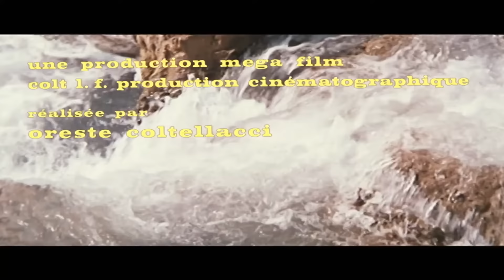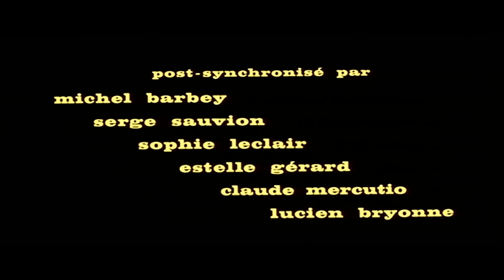Le temps du massacre | HD | Western| Film Complet En Français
Réalisation: Lucio Fulci
Scénario: Fernando Di Leo, Lucio Fulci, Enzo Dell'Aquila
Acteurs: Franco Nero, George Hilton, Linda Sini
(1966)

Un chercheur d'or et son demi-frère ivrogne doivent affronter un fermier et son fils sadique après avoir pris le contrôle de sa ferme.